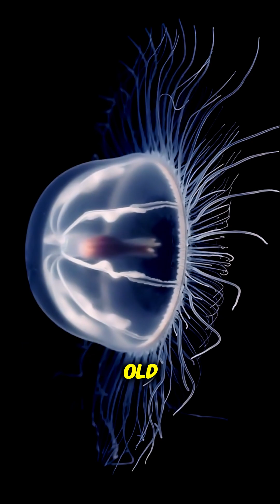The Shocking Truth About Jellyfish | 5 Insane Facts You Won’t Believe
Jellyfish — ancient, alien, and terrifyingly beautiful.
In this episode, we reveal 5 insanely shocking facts about jellyfish you probably never knew.
From immortal species to deadly tentacles — discover the dark secrets hidden beneath the ocean surface.

💡 Comment which fact you already knew!